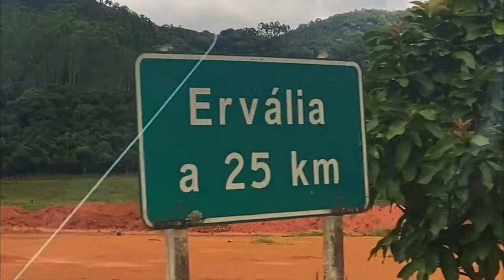Todo o verde de uma estrada maravilhosa da zona da mata de Minas Gerais!